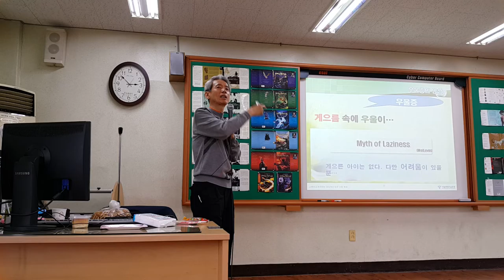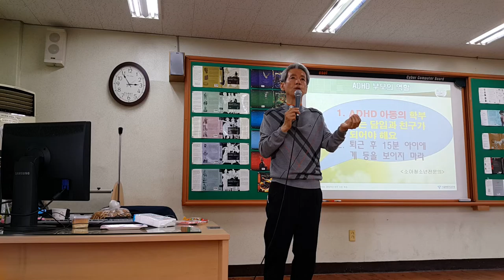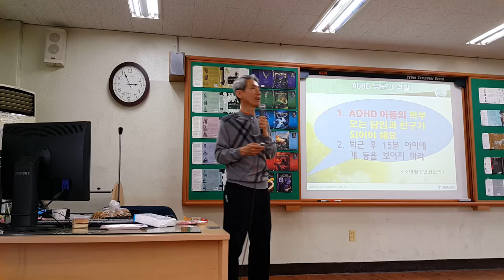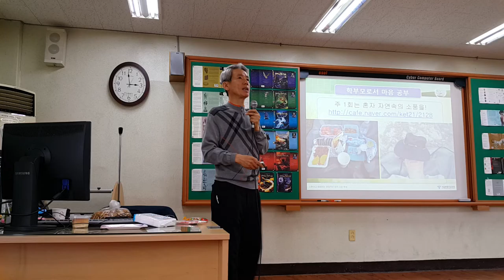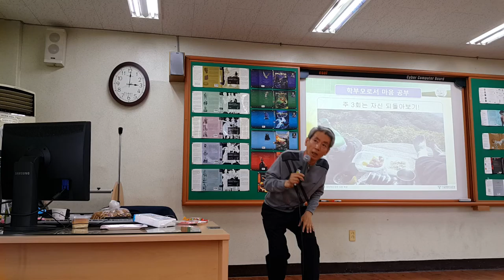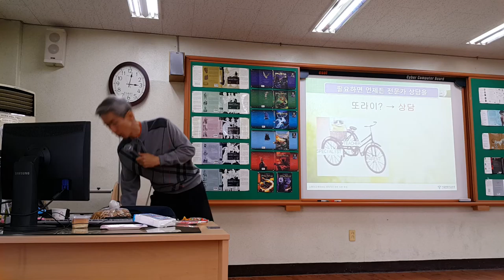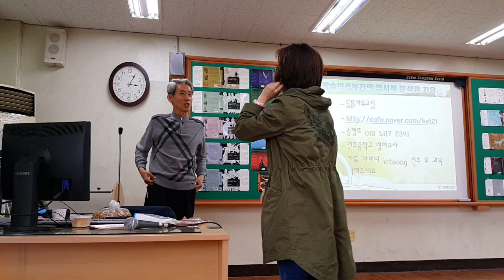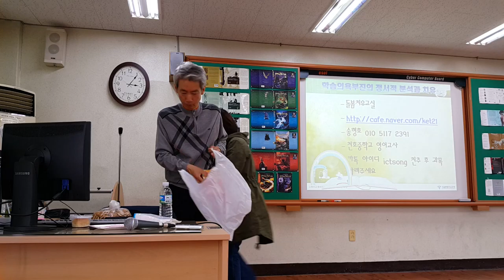학습의욕부진의 정서적 원인과 치유법 3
서울 방학중 강의 영상입니다.